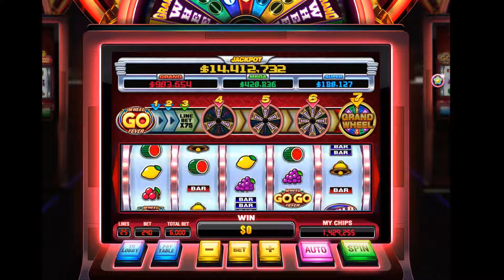DoubleU Casino: Go Wheel Fever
Auf diesen Kanal sind verschiedene per Desktop-PC aufgezeichnete Videogames, wie Brett-, Strategie- oder Rennspiele, zu finden.